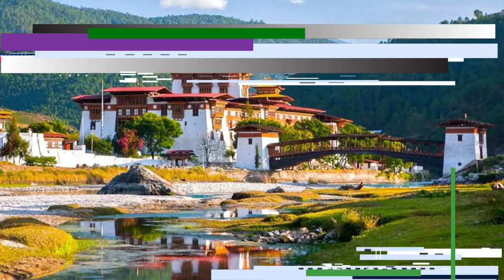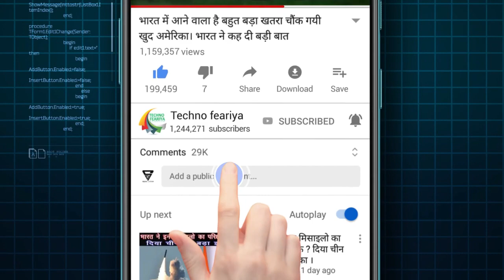LAC पर भारत का चीन पर डबल धमाका, LAC पर रो पड़ा ड्रैगन